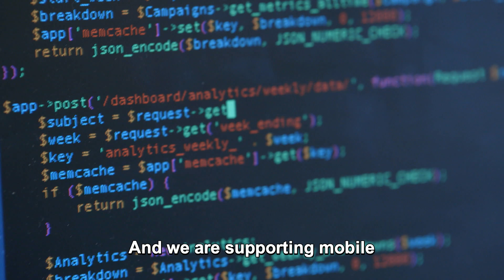About Ending Pandemics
Ending Pandemics is working around the world to improve detection, verification, measurement, and connections between key stakeholders.